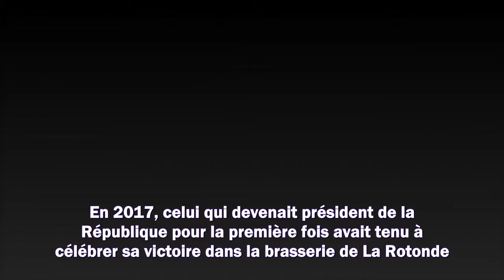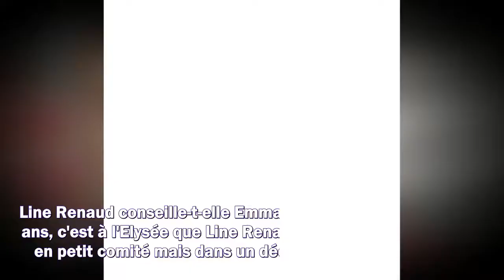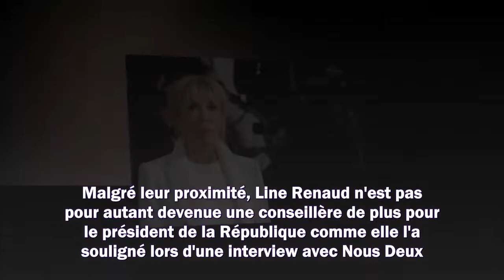EXCLU. Emmanuel et Brigitte Macron : cette star française chez qui ils ont fêté la victoire à la pré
EXCLU. Emmanuel et Brigitte Macron : cette star française chez qui ils ont fêté la victoire à la présidentielle